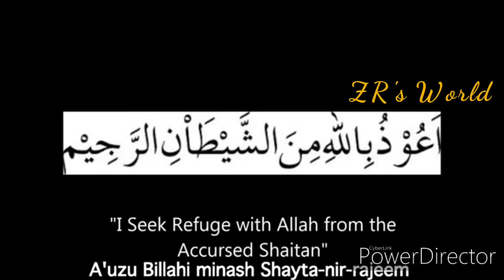Alo Matar Qeema Recipe | Dhaba Style | Made by Zeeshan Ali | TASTY FOOD